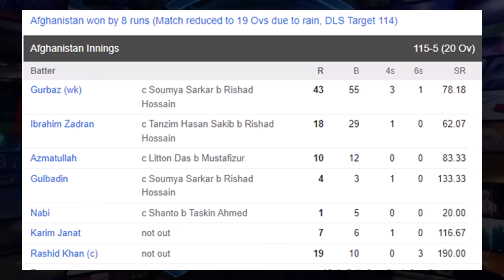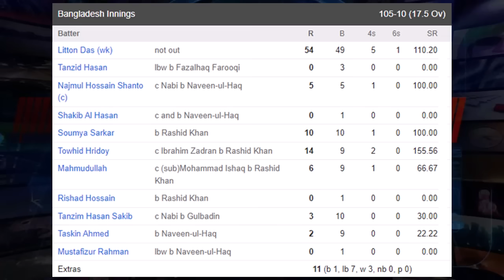ICC T20 World Cup 2024: Afghanistan change World Cup history | Australia out | Semi-finals schedule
ICC T20 World Cup 2024: Afghanistan change the World Cup history | AFG reach in Semi-final, Australia out | Semi-finals schedule

Video topics are:

Afghanistan vs Bangladesh
Afghanistan vs Bangladesh T20 World Cup 2024
AFG vs BD
Afghanistan in T20 World Cup 2024 semi-final
T20 World Cup 2024 semi-finals
ICC T20 World Cup 2024 time table
Cricket